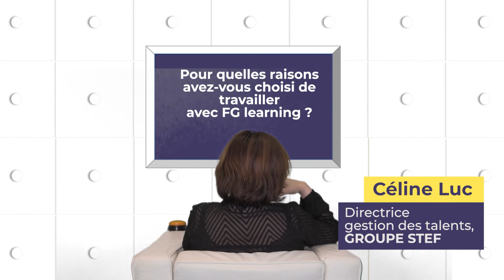👁️‍🗨️REX client Groupe STEF : quand FG Learning et un projet de Campus de Vente passent par là !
✨FG learning, est aussi là pour créer des solutions formations engageantes, créatives & adaptées à votre culture et stratégie d’entreprise✨

Céline Luc, Directrice des talents, Groupe STEF partage son retour sur le projet "Sales Campus", l'école des ventes mise en place et accompagnée par FG learning.

Vous aussi ? Vous souhaitez vous lancer ? Vous manquez de vision 360°, de benchmark du marché sur ce type de projet, échangez avec un de nos experts